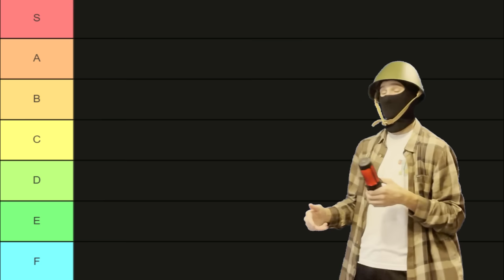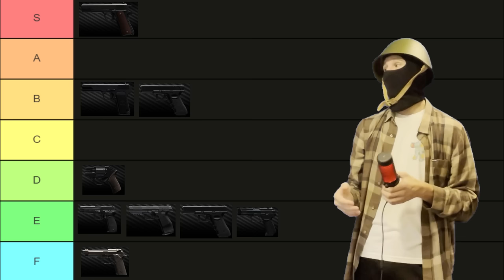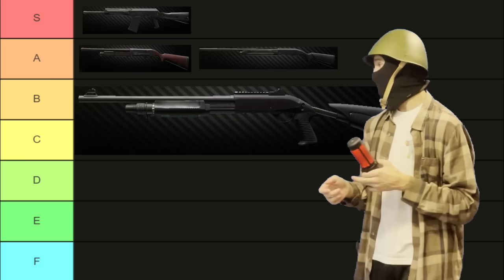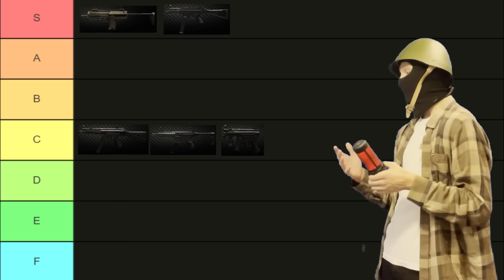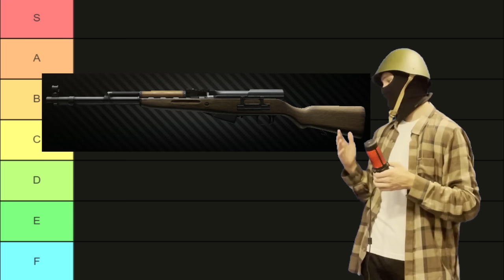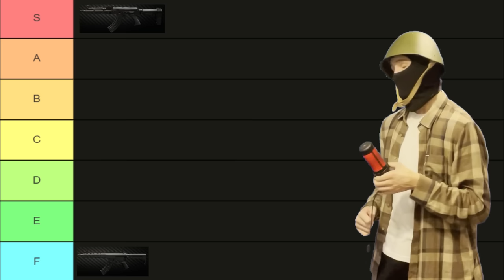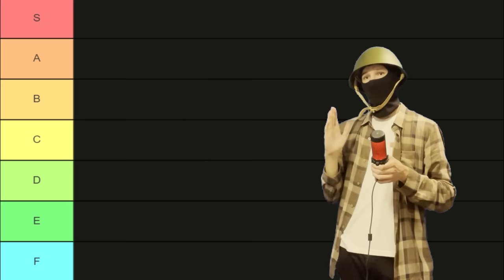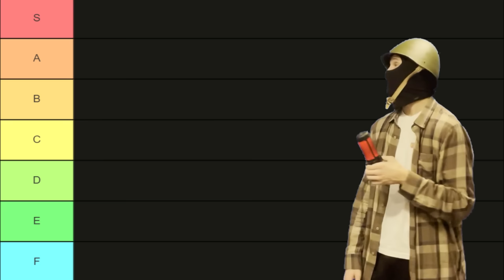An "UtTeRrLy PrEciSe" Gun Tier List | Escape From Tarkov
Not sure who needs to hear this, but this is based on my opinion. So yeah. No one reads the description anyway. If you enjoyed the video, please consider leaving a like.

2:42 Pistols
6:33 Shotguns
13:36 SMG´s
19:57 Assault Carbines
25:04 Assault Rifles
32:52 Marksman Rifles
35:57 Bolt Action
38:20 "Special Weapons"